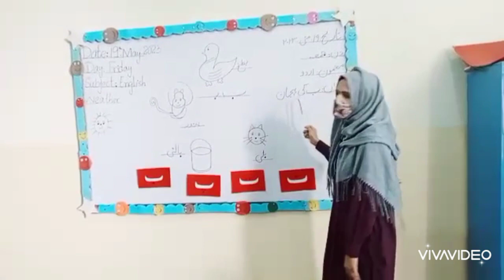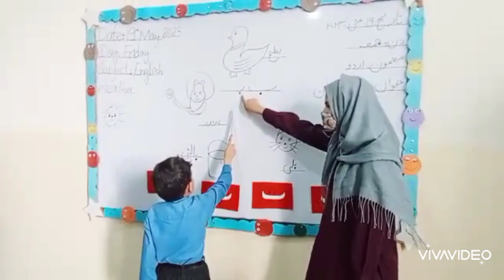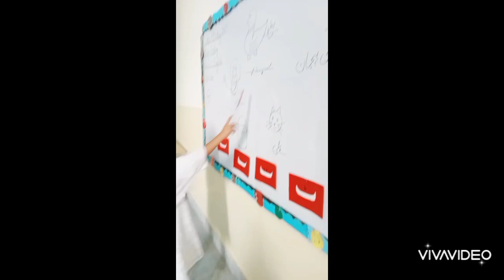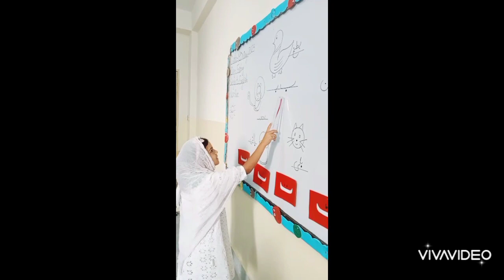bay ki pehchan aur iska khandan